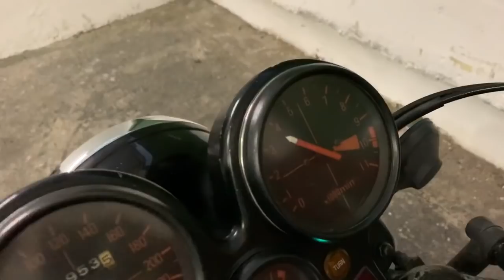Arrancamos Honda CBX 1000 después de MÁS de 20 años PARADA